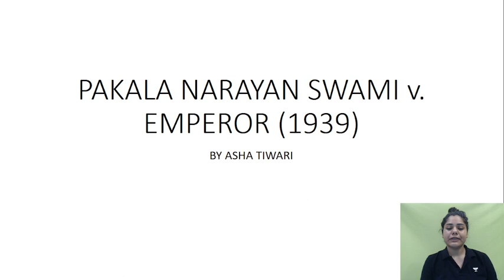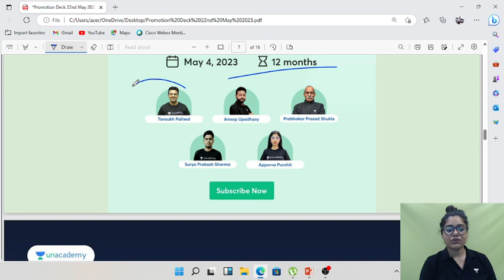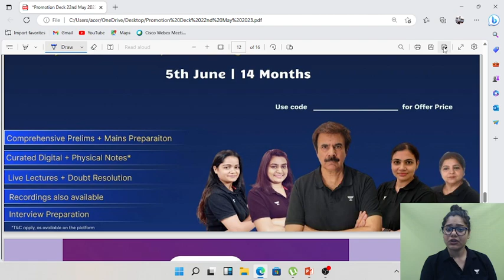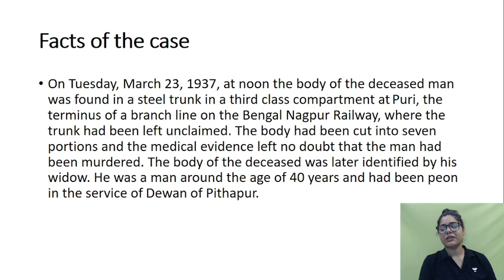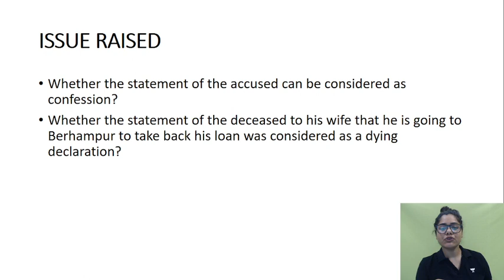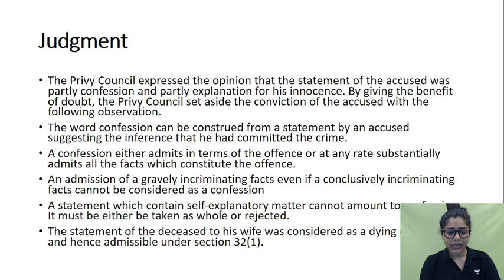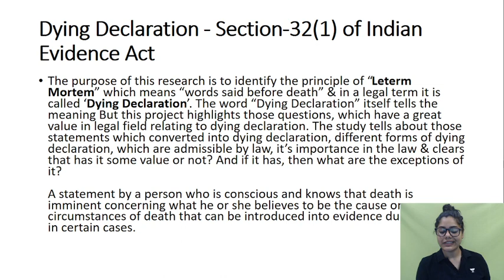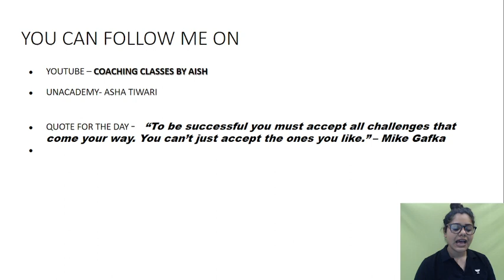PAKALANARAYAN SWAMI vs EMPEROR CASE | COMPLETE UNDERSTANDING BY ASHA TIWARI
Watch this video to get an understanding of the Pakalanarayan Swami case.

Dear Learners
Price hike from 25th May 2023

🚨Ace Judiciary exam Prep with Unacademy🚨

125+ learners have become Judges across India with Unacademy. You can be the next.

💥SUBSCRIPTION FEATURES💥
👍Access to All live + recorded Batches under single subscription
👍Study from one or multiple batches and educators together

Checkout Recent and upcoming Batches and Test Series Below 👇🏻

⭐️⭐️Aarambh: Comprehensive Batch for all judiciary aspirants
👉Start preparing from scratch with this batch.

🟢🟢 Rapid GK/GS 100 Days Batch for all State Judiciary🟢🟢
🔥 Offer Price of INR 7999 Only

🔥 Offer Price of INR 7200 Only

🔥 Offer Price of INR 499 Only

🟢🟢Punjab Mains - RANK ENHANCEMENT PROGRAM 🟢🟢

Announcing New Launch for Punjab Mains Aspirants :Rank Enhancement Program
✅ Full length Mains Mock Exam
✅ Total 15 tests - 3 Each of Civil Law I, Civil Law II, Criminal Law, Punjabi and English
✅ Personalized Evaluations
🔥 Offer Price of INR 5999 Only

💥Comprehensive Batch: Mission MP and Other States Judiciary 2023 starts 20 april

💥For any concerns regarding Unacademy subscriptions and to share what would you like to watch on our channel, do fill the form below